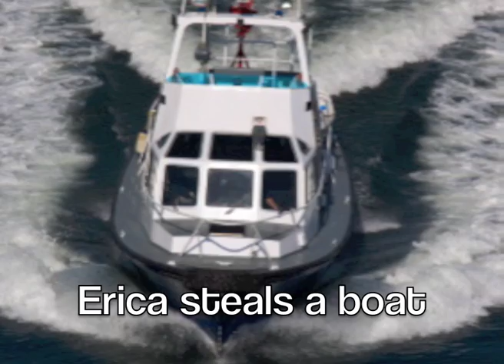Hot Air by Geoff Nelder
Book Video Preview of suspense novel "Hot Air" by Geoff Nelder.